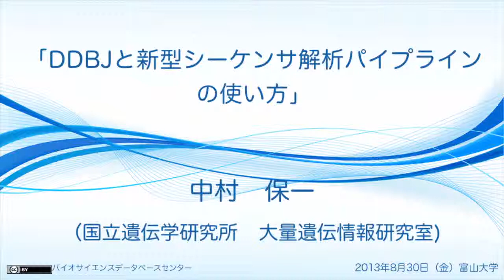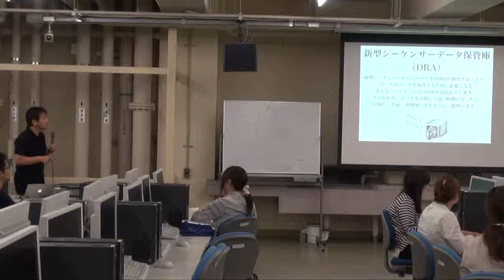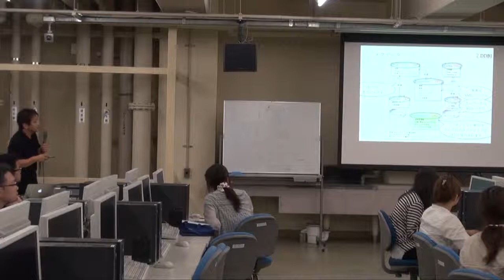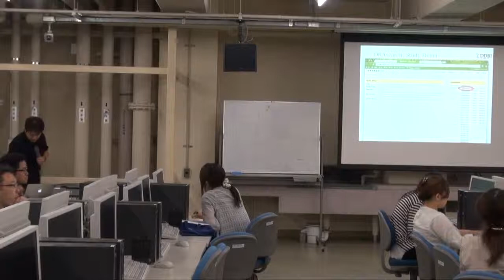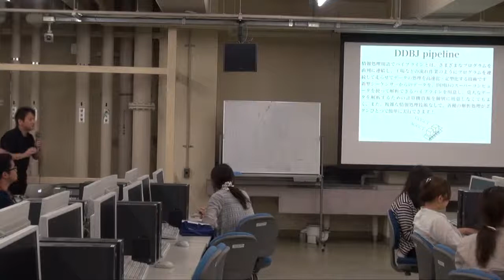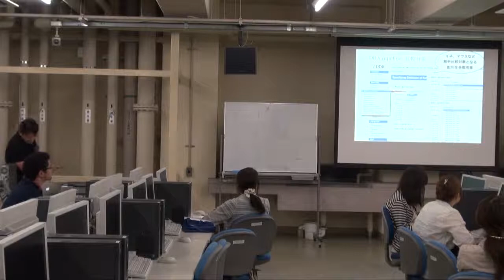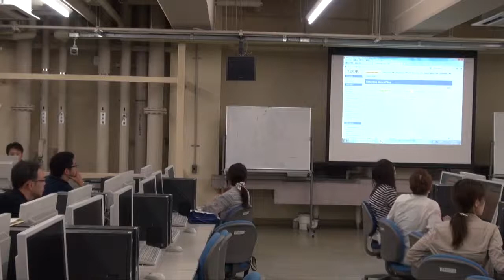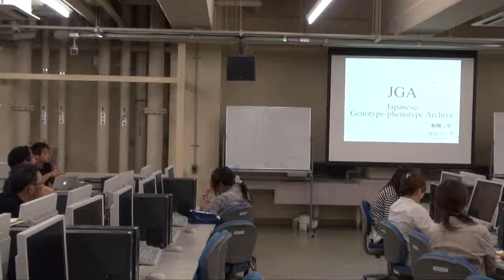DDBJと新型シーケンサ解析パイプラインの使い方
本日の統合TVは、2013年8月30日に開催された統合データベース講習会：AJACS富山から、国立遺伝学研究所 大量遺伝情報研究室 中村 保一 教授 による「DDBJと新型シーケンサ解析パイプラインの使い方」をお送りします。約50分です。